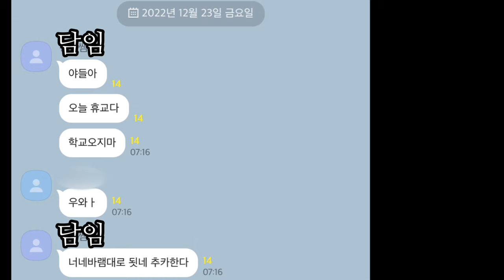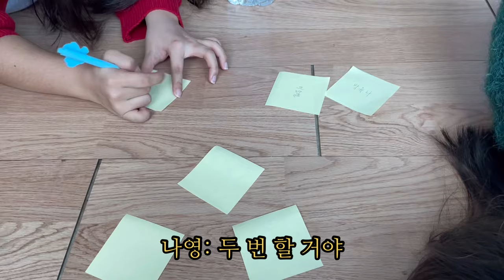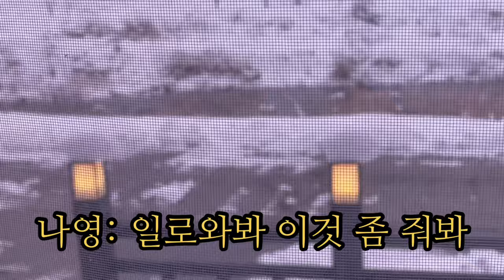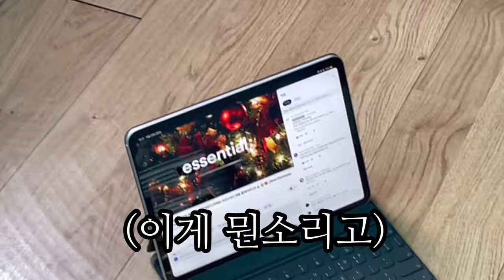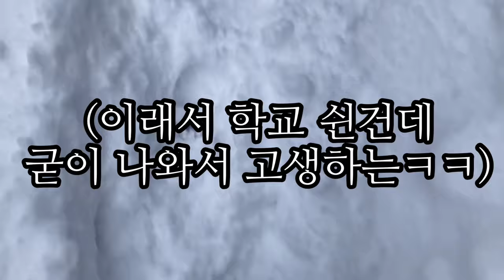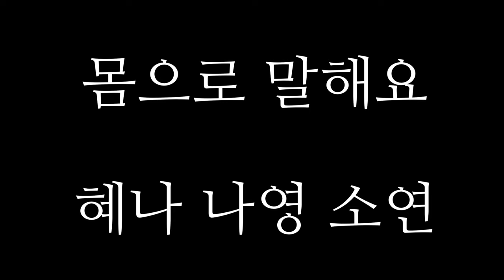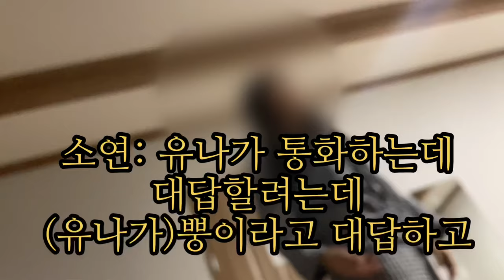폭설이슈로 학교 휴업하는데 놀러간 고2금쪽이들